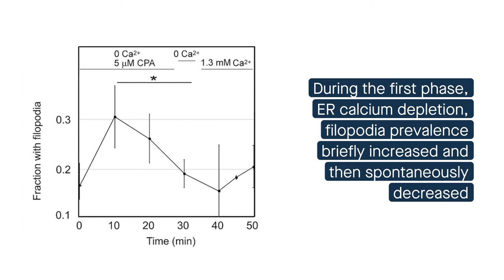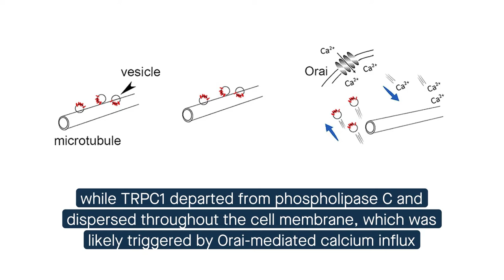Filopodia respond to SOCE through a mechanism involving STIM1, Orai, and TRPC1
Heckman et al. “How Filopodia Respond to Calcium in the Absence of a Calcium-binding Structural Protein: Non-Channel Functions of TRP.” Cell Communication and Signaling (2022)